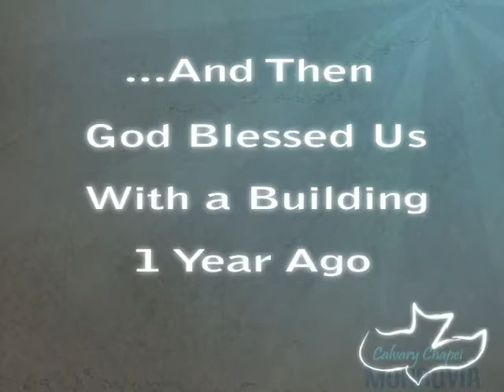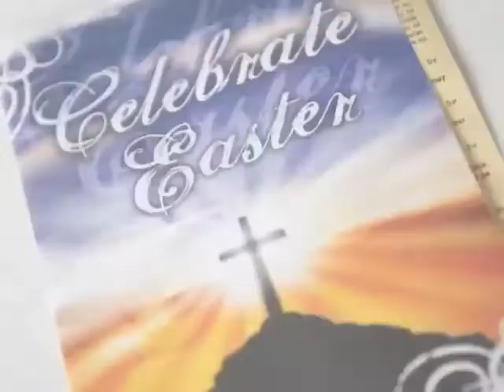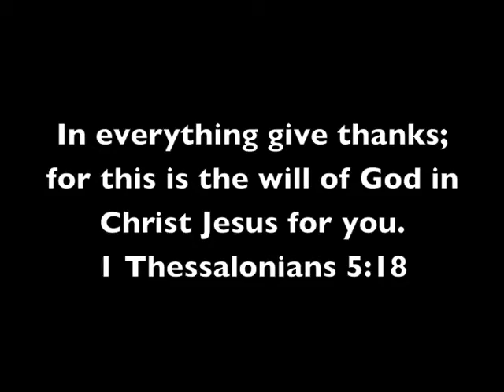Calvary Chapel of Monrovia 1 Year Anniversary in our new building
A short video montage of the church throughout our first year. Capturing our first year in our new building from May of 2009 - May of 2010